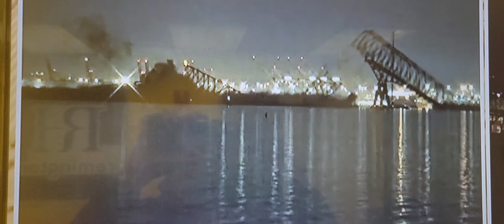Fuente en Baltimore MD se cahe key bridge y deja a muchos desaparesidos